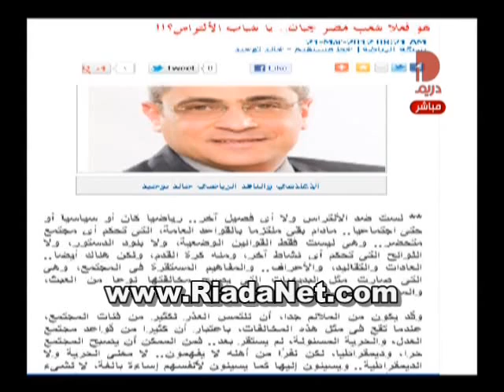مقال الاستاذ خالد توحيد فى برنامج الرياضه اليوم@RiadaNet com